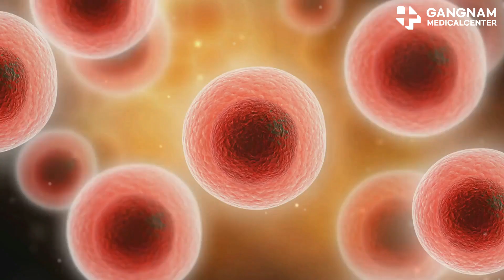Revolutionary Cell Therapy at Gangnam Medical Center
Hey, health enthusiasts! Welcome to a glimpse into the future of medicine. Today, I will introduce you to the groundbreaking work of the Gangnam Medical Center's Cell For You Cell Therapy Medical Research Institute. Imagine a world where treatments don't just mask symptoms but target the root cause at the cellular level. That's exactly what Cell For You is accomplishing with their exclusive technology.